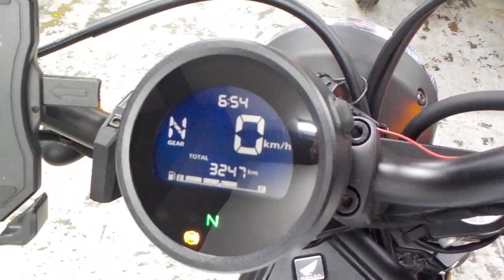レブル 250 2023年 中古車 バイクショップ名:ライダーズポイント FEEL